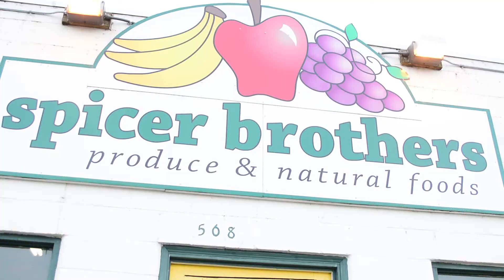Paper Mill Online Spicer Brothers